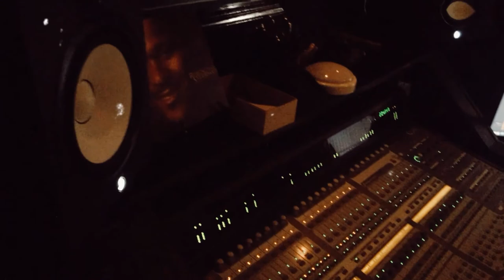M.B.C (The Vault) Is OutNow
Money Boy Chino
MBC (The Vault) 10/15